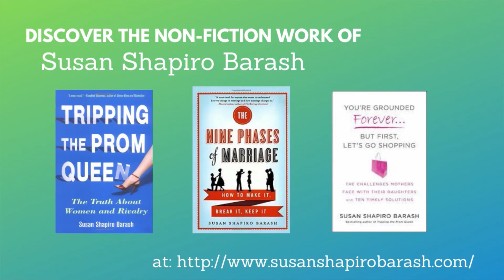Meet the Author Susannah Marren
The Larkspur Library was excited to host author Susannah Marren on her virtual tour for her latest novel A Palm Beach Scandal.

Veronica and Simon Cutler and their dazzling adult daughters, Elodie and Aubrey, strike an enviable pose, the ultimate Palm Beach family. In a town where social aspirations, wealth and charm prevail, they are transcendent. While the sisters are polar opposites, they are fiercely loyal to each other. When Elodie receives the shocking news that she is no longer able to conceive a baby, she turns to Aubrey.

Aubrey, a free spirit, isn’t interested in marriage or children, yet when her sister asks her to carry her child, she can’t say no, despite her mother’s warnings. And then one stupefying secret, meant to be buried forever, is unearthed and no one in the Cutler clan is able to turn back. As the family is shaken to their core, Aubrey and Elodie must realize their places in the world and the lives they want to lead.

In the midst of the unforgiving opulence of Palm Beach, A Palm Beach Scandal is a story for our times, a captivating tale of discovery, sisterhood, and love for others where you least expect it.

Susannah Marren is the pen name for Susan Shapiro Barash.  Community Services Director Franklin Escobedo interview Marren about her latest novel.

This Zoom event was made possible by the Friends of the Larkspur Library.